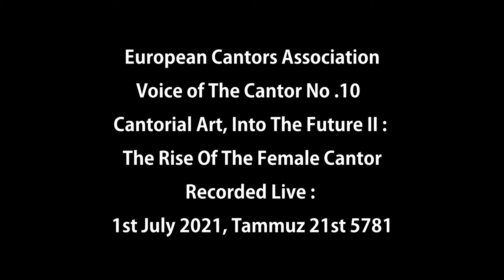Voice of the Cantor No. 10 - Into The Future, The Rise Of The Female Cantor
Opportunities for women to enter the cantorate are relatively recent
in its 200+ year history.

While women in the cantorate are more established now in progressive communities in the United States, what are the opportunities and challenges for cantors in such synagogues in the UK, Europe and Israel in the coming years, in a societal framework of greater diversity and inclusion? with:

Cantor Jaclyn Chernett
European Academy for Jewish Liturgy

Cantor Zöe Jacobs
Finchley Reform Synagogue, London

Cantor Tamara Wolfson
Alyth Reform Synagogue, London

Shani Ben Or
Jerusalem and New York

Cantor Daniel Singer
Stephen Wise Free Synagogue, NYC

Moderator Russell Grossman